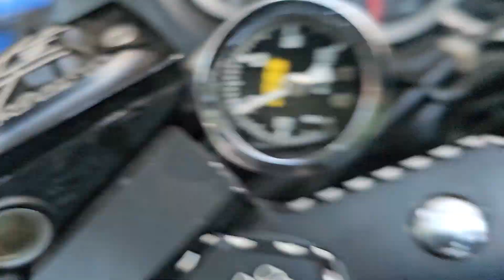08 Hayabusa Turbo - 2 step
custom tuned
08 Hayabusa Turbo
2 step test set at 6000 rpms

just so everyone can hear what it sounds like.